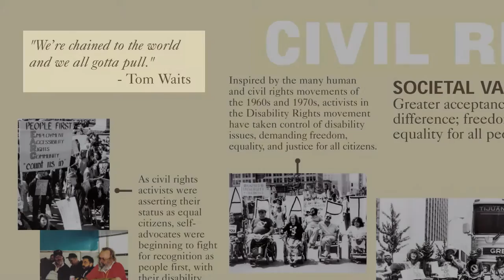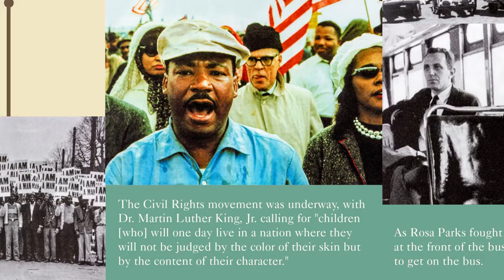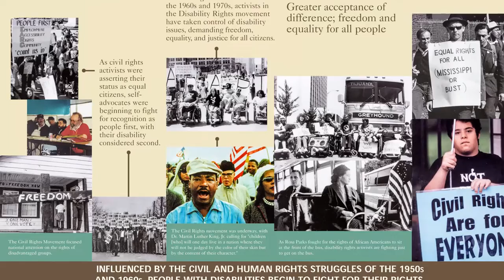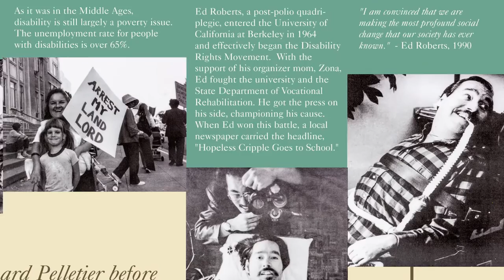Disability History Video Exhibit Panel 14